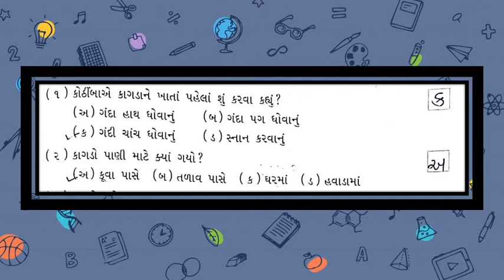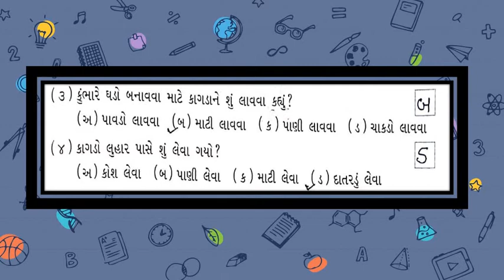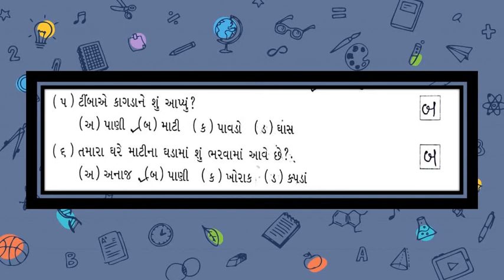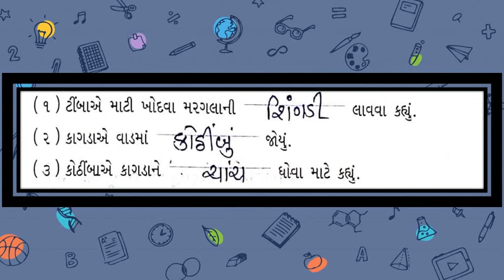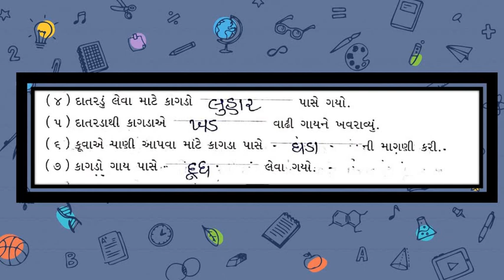Gujarati Medium - STD - 3 - ENVIRONMENT - CH - 15 - સ્વાધ્યાય સમજૂતી - PART 3